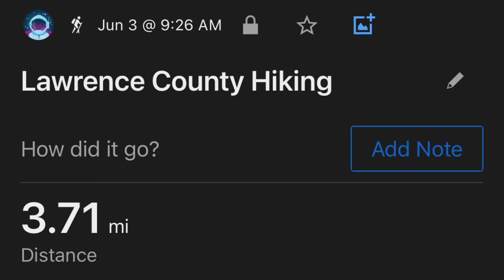The Centennial Check-in:Deer Creek TH to S.Boxelder Creek TH & S.Boxelder Creek TH to Dalton Lake TH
Hey family & friends! We love you very much and are having a great time hiking 124 miles in 14 days! So much beauty we can’t wait to share with you! 🤩